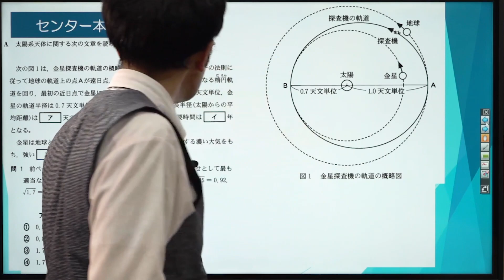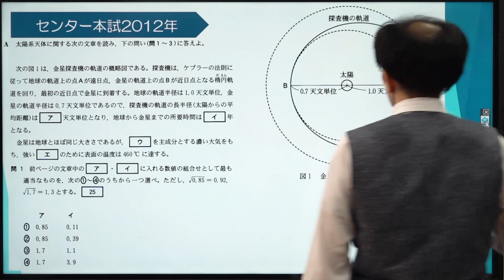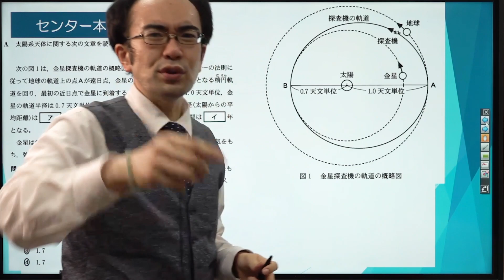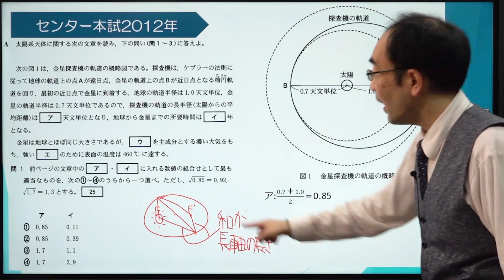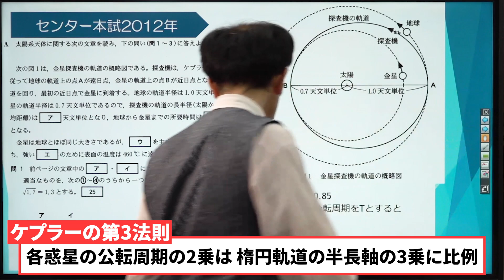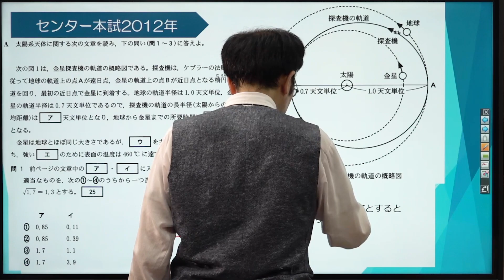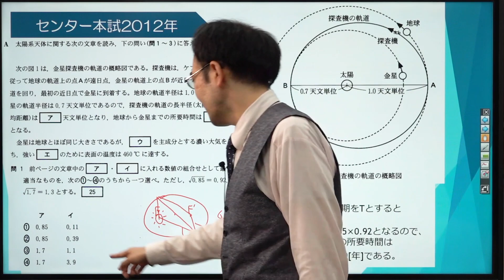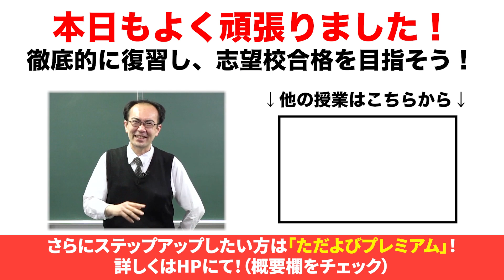【地学/定期試験対策‹演習編›】太陽系（前半）*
使用機材：Black Magic Design ATEM Mini Pro

【目次】
00:00 冒頭
03:00 問1
10:18 まとめ